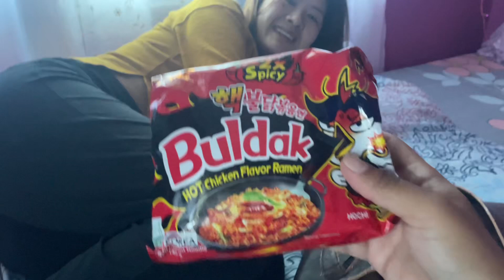Hilarious mukbang with Sanangel😝